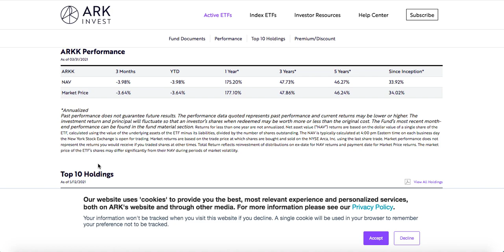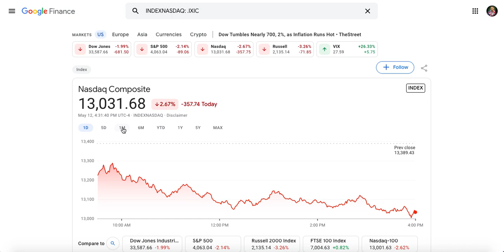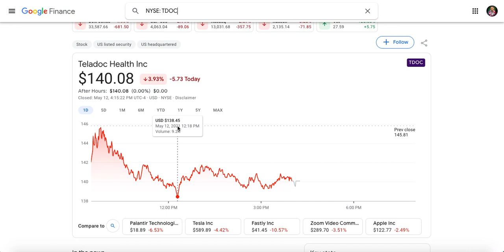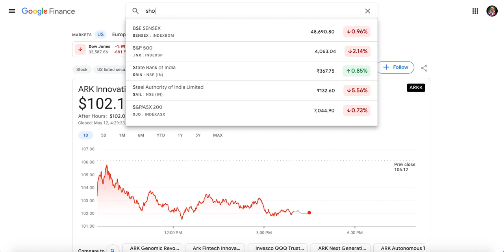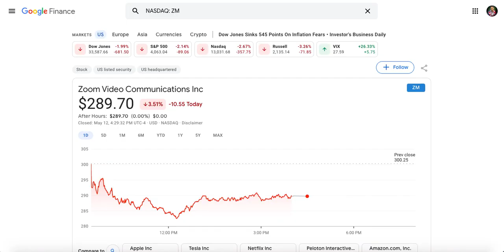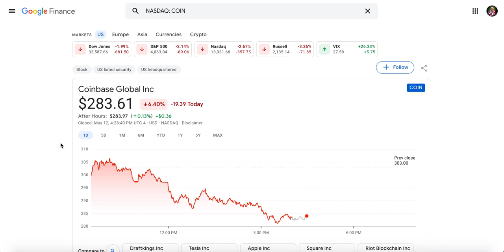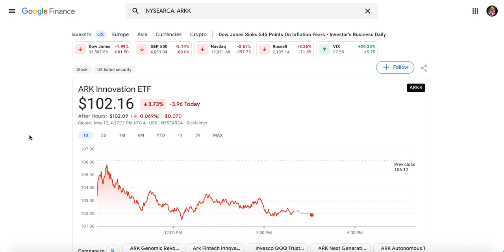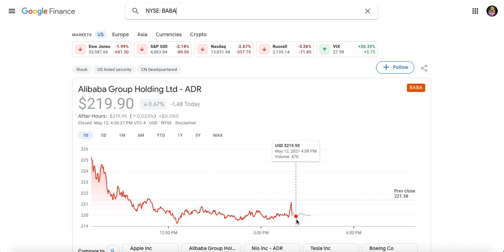Should you buy Arkk ETF on the dip?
ARKK is down over 33% from highs. ARK Investment Management specialises in buying companies that display ‘disruptive innovation’. By their very nature, these businesses are modern, highly tech-enabled firms seeking to dethrone incumbent players. The ARK Innovation ETF is the group’s flagship fund, with net assets of $23.1bn at end-April. Typically, ARKK holds 35 to 55 stocks, heavily concentrated in the communication, healthcare, technology, and consumer-cyclical sectors. This ‘future focus’ has sent the ARKK stock price shooting skywards. We break down ARKK and their holding and if you should buy the dip.